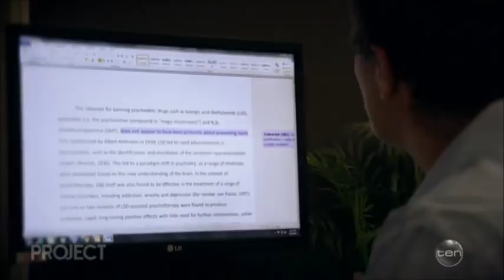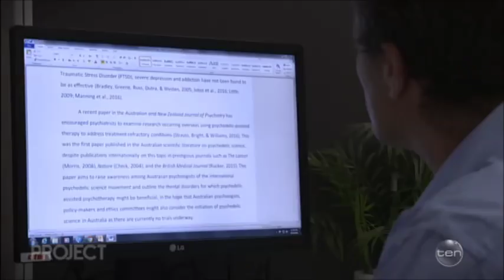The Project Psychedelic Science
On April the 9th, 2018 The Project aired a segment in which myself and Major Steve McDonald from Psychedelic Research in Science & Medicine advocate for Australia to join the rest of the international community and establish a psychedelic science program.